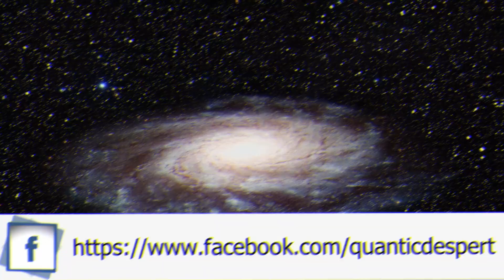OBSESSÃO (CUIDADO) - NÃO COMPRE BRIGAS QUE NÃO SÃO SUAS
CURSO CORAÇÃO 5D by Paula Cabral Fundadora da Quantic Despert

Depois de mais de 20 anos estudando sobre: espiritualidade, psicologia, neurolinguística, Coaching, desenvolvimento humano, reprogramação mental, física quântica entre outros que estudo ainda todos os dias, desenvolvi este treinamento para compartilhar ferramentas que irá te ajudar a ser aquilo que tu fostes criado para ser. Coração 5D(imensão)
Você não tem noção da sua luz e do que tu és capaz de fazer.
Vamos juntos rumo a nossa melhor versão 💕
Seu sentimento conduz sua vida (seu coração é poderoso)

✅ Curso On-line
✅ 6 encontros
✅ Aulas gravadas
✅ Material EM PDF
✅ Grupo apoio via Telegram
✅ Início 04/2020
Egrégora de Cura